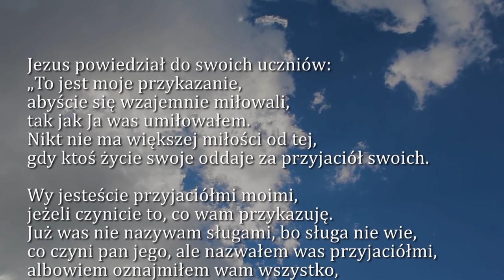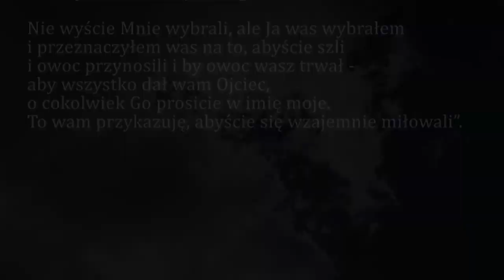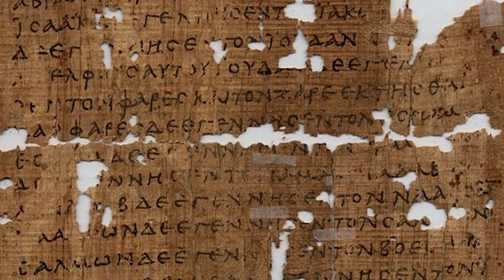Dobra Nowina na dziś | 15 maja - Piątek, V tyg. Wielkanocnego